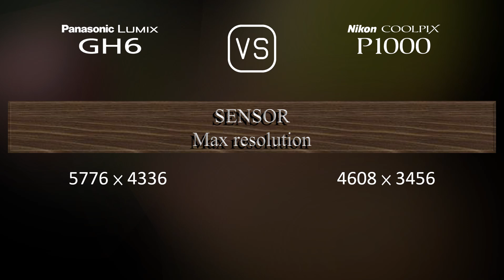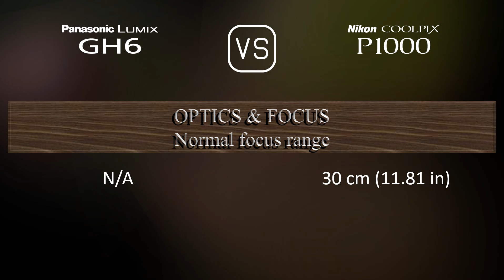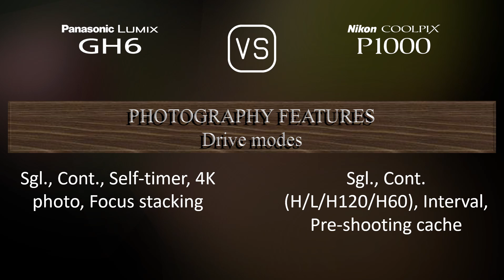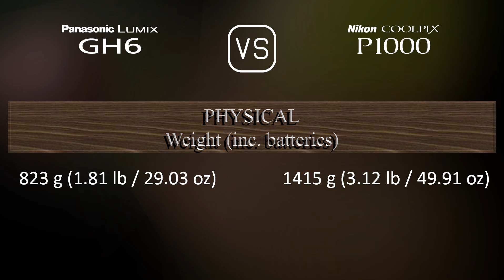Panasonic Lumix GH6 vs. Nikon COOLPIX P1000: A Comparison of Specifications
This video overviews the Panasonic Lumix GH6 and the Nikon COOLPIX P1000 in a parallel comparison of specifications.

00:25 LAUNCH
00:33 BODY
00:40 SENSOR
01:01 IMAGE
01:16 OPTICS & FOCUS
01:58 SCREEN
02:16 VIEWFINDER
02:30 PHOTOGRAPHY FEATURES
03:24 VIDEOGRAPHY FEATURES
03:38 STORAGE
03:42 CONNECTIVITY
04:07 PHYSICAL
04:24 MISC